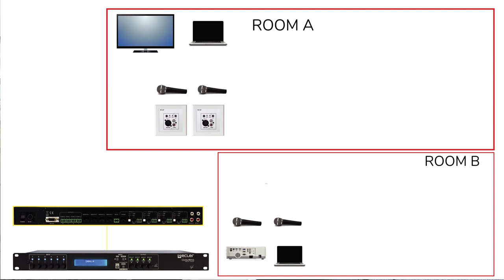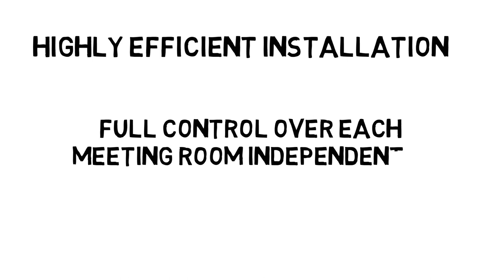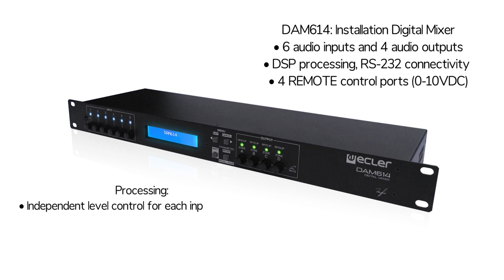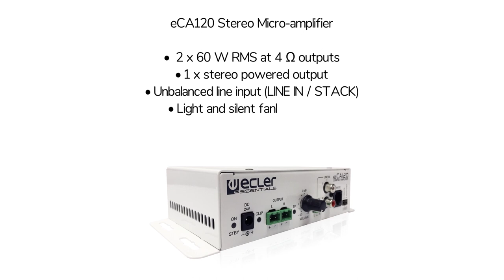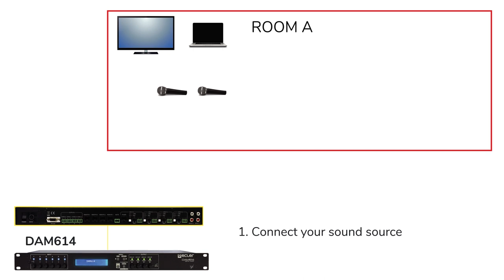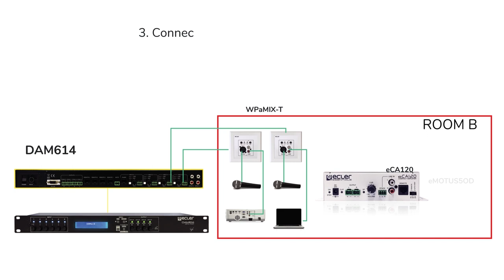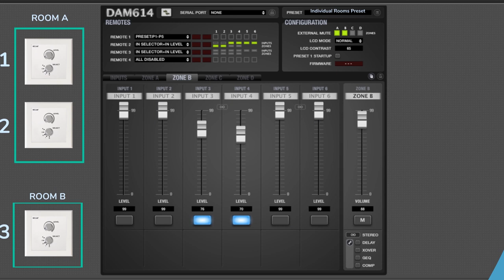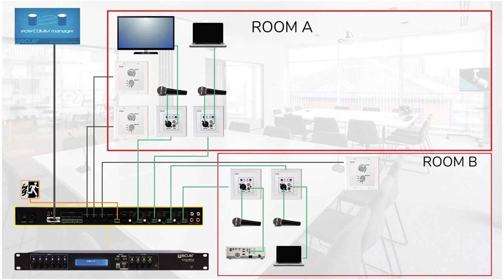Ecler Application Tutorials CASE 3: Divisible Corporate Rooms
Introducing a full video guide to help you install pro audio systems in a very friendly way. This installation grants you:

- Highly efficient AV integrated project
- Remotely-managed corporate rooms through WPaVOL-SR wall panels.
- Great amount of possibilities of connecting sound sources to adjust to your requirements thanks to DAM614.
-Cost effective project for two corporate rooms.

Ecler products featured in this tutorial: DAM614 installation digital mixer, WPaMIX-T & WPaVOL-SR wall panels, eGPA2-150 amplifiers and eCA120 compact amplifier, eMOTUS5OD & VIC6 loudspeakers.